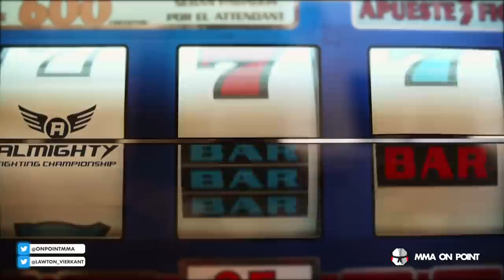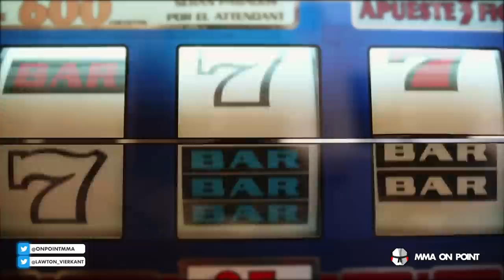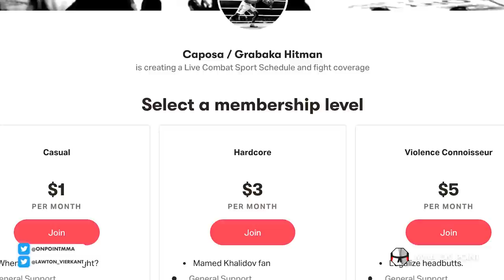Fighter Lands Vicious Knee KO Then Punches Camera? - Indie MMA Highlights - Caposa's Corner